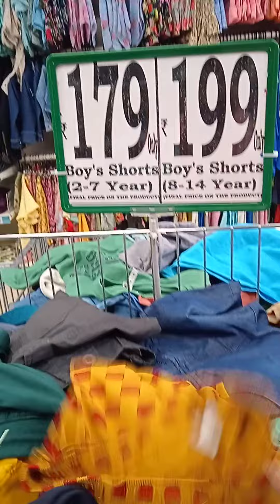D - mart tour